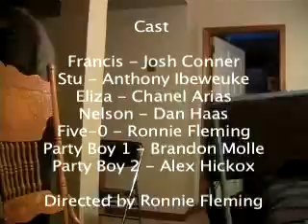Five-O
How to deal with the Five-O.